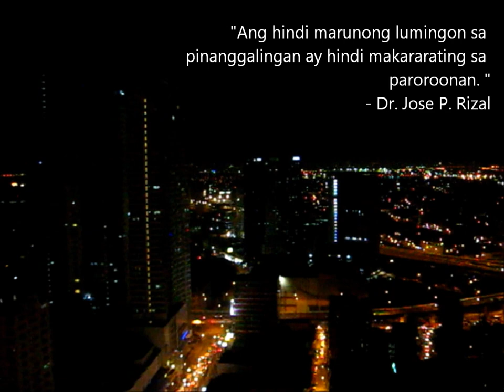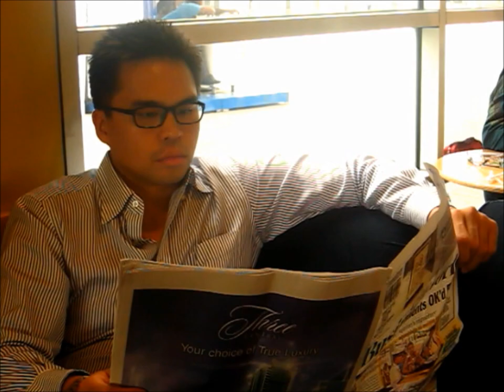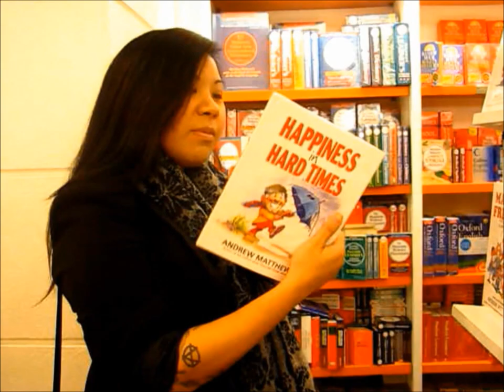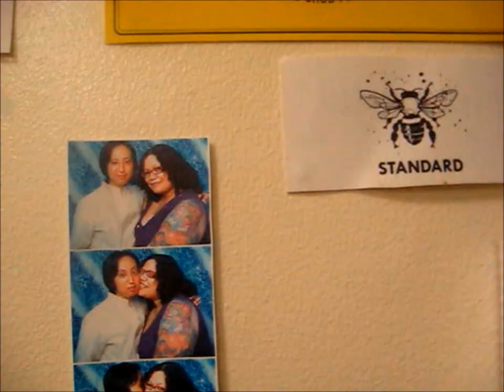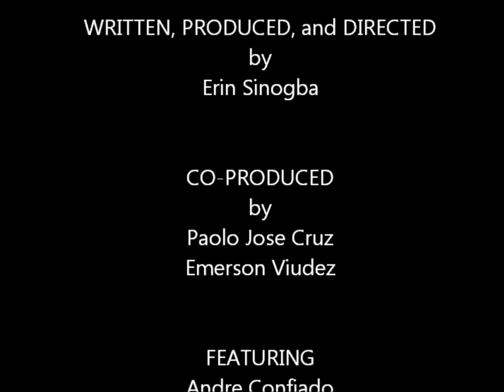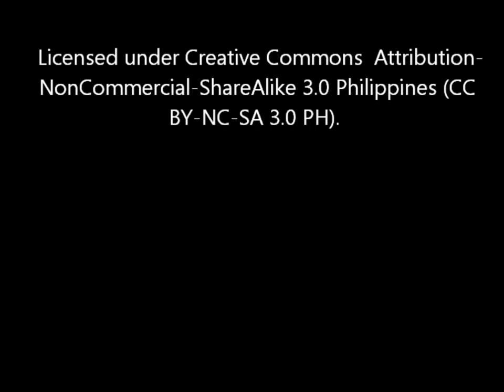Stories of Filipinos growing up abroad (third culture kids, or TCKs)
Learn more about the experiences of Filipinos who grew up outside outside of the Philippines and how they navigate identity and belonging.

Filmed for University of the Philippines Open University DEVC207 Design and Production of Audiovisual Communication Materials.

Dr. Jose Rizal, one of the Philippines' most well-regarded national heroes, is often invoked as a defender of Filipino identity.  Filipinos love to cite a quote that is often attributed to him: "Ang hindi marunong lumingon sa pinanggalingan ay hindi makararating sa paroroonan."  Many Filipinos believe Dr. Rizal meant that Filipinos should display pride in an authentic Filipino identity, though what exactly constitutes that "authenticity" is a subject of intense debate.

Within this discourse are third culture kids.  Third culture kids are classically defined by Dr. David Pollock and Ruth van Reken in their seminal book, Third Culture Kids: Growing Up Among Worlds, as "a person who has spent a significant part of his or her developmental years outside the parents' culture. The TCK frequently builds relationships to all of the cultures, while not having full ownership in any. Although elements from each culture may be assimilated into the TCK's life experience, the sense of belonging is in relationship to others of similar background."  (2009, revised edition)  There is a large section of the global Filipino diaspora that includes TCKs, and their experiences have challenged notions of what it means to be Filipino.

I am a Filipino citizen who was born in South Korea and raised there, the Philippines, and Grenada (a tiny island nation in the Caribbean), as well as pursuing undergraduate studies as a scholar in the U.S.A.  In my late teens and into my early twenties, I was very interested in Filipino nationalism, but upon moving back to the Philippines in my mid-twenties, I learned that I was not considered a legitimate part of that conversation because of perceived differences stemming from my background.  I have since made it a personal advocacy to talk about my experiences and hopefully contribute to the ongoing definition of what it means to be Filipino by challenging notions of "authenticity" and opening people's minds to the idea of diversity in Filipino identities.